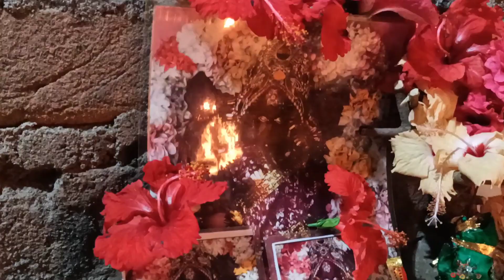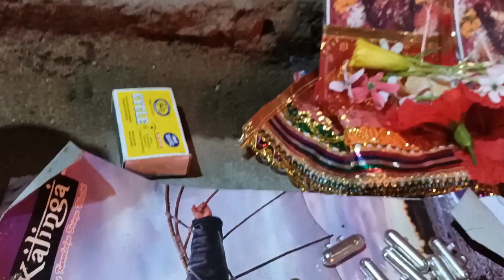ଦୋକାନରେ ବିକ୍ରି ବଢେଇବା, ଗ୍ରାହକ ଡାକିବା ପାଇଁ ଅବ୍ୟର୍ଥ ମନ୍ତ୍ର ଓ ଉପାୟ।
ଦୋକାନରେ ବିକ୍ରି ବଢେଇବା, ଗ୍ରାହକ ଡାକିବା ପାଇଁ ଅବ୍ୟର୍ଥ ମନ୍ତ୍ର ଓ ଉପାୟ।ayurvedic debi banaspati vastu mantra tantra #